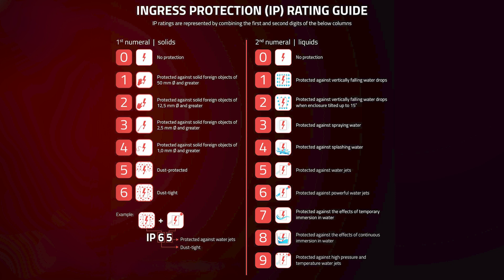IP67 Uitleg: Wat betekent IP67 en hoe waterdicht is het?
Wat betekent IP67 en hoe beschermt het jouw apparaten?

In deze video leggen we uit wat IP67 betekent en hoe IP-ratings werken om de stof- en waterdichtheid van apparaten aan te geven. We bespreken de verschillende niveaus van bescherming, van IP65 tot IP68, en gaan dieper in op hoe IP67 jouw apparaten, zoals smartphones, smartwatches, en LED-verlichting, beschermt tegen stof en water. Wil je weten of IP67 echt waterdicht is? Of heb je vragen over welke IP-rating het beste is voor jouw toepassing, zoals voertuigverlichting of buitenverlichting? Bekijk de video om alles te weten te komen over IP-ratings en wat ze betekenen voor de bescherming van jouw waardevolle apparaten!

⚙️ Wat je leert in deze video:

Wat is een IP-rating en waar staat IP67 voor?
Hoe werkt de schaal voor stof- en waterbescherming (van IP65 tot IP68)?
Is IP67 echt waterdicht en wat betekent dit voor jouw apparaten?